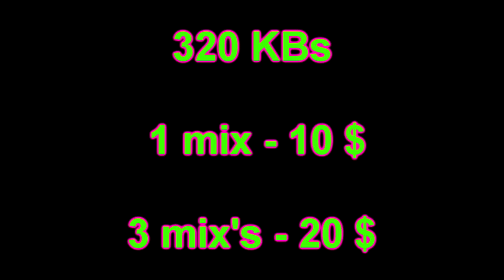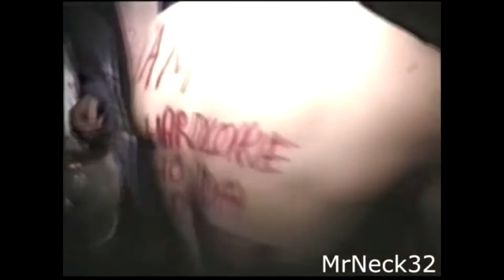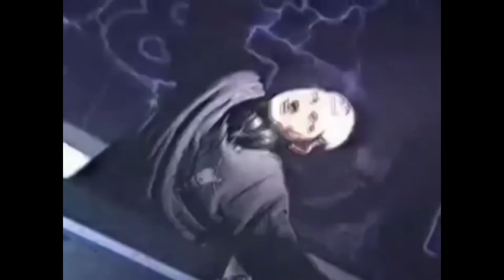DJ Глюк (DJ Gluk) - Donk'ing Bomp'ing Vol. 196 [Pumping/Scouse House] June 2022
Спасибо.